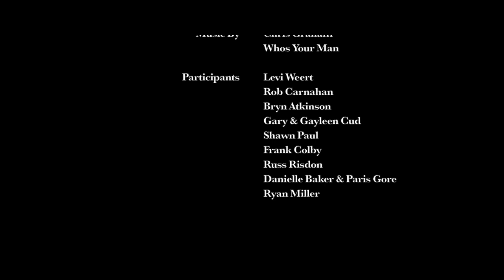The Faces of Sea Otter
As each new season rolls in, the Sea Otter Classic is the first gathering of our mountain biking tribe, a weekend filled with beer, bikes and good times. We walked around Sea Otter meeting everyone from fans to racers to medics, the people that make the event and our culture the unique—and stoked—melting pot it is.